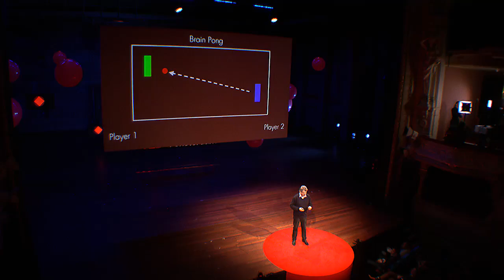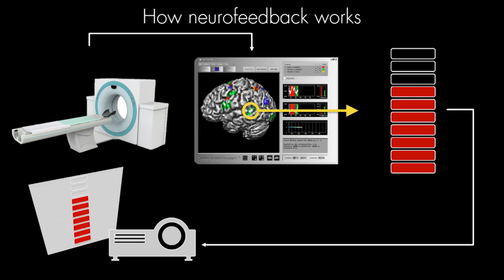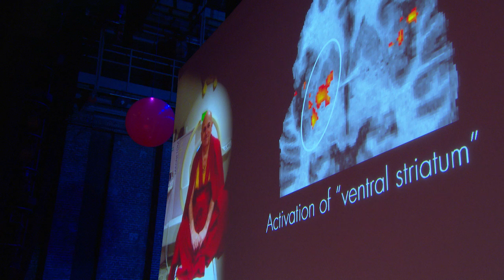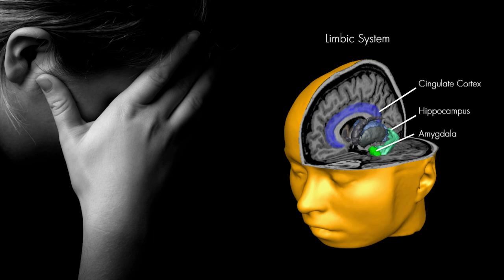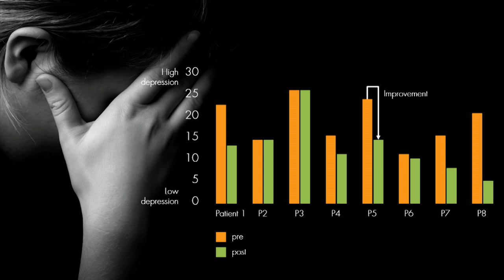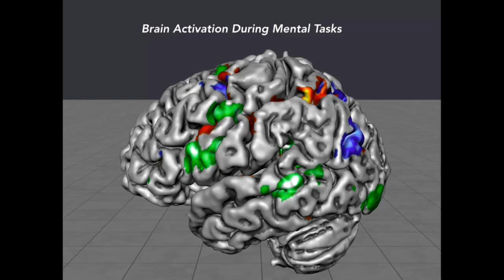MRI scanning to make you feel better | Rainer Goebel | TEDxAmsterdam 2014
Rainer Goebel has two big passions in life – computer programming and the human brain. And by following both his passions and combining them, Goebel has managed to create something pretty path breaking.

Goebel and his team have developed an advanced software system for the real-time analysis of functional MRI brain scans. He scans the brain and analyzes brain activity in the regions of the brain related to the problem of the patient. The patient is shown this neuro-feedback real-time through a brain-computer interface. Through this feedback, a severely depressed person can visualize how his brain activity influences the way he feels and the way he can control these emotions by personally activating or de-activating activity in relevant parts of his brain, with  astonishing results. Goebel also shows us the different neurological responses of different people, from one of the happiest men in the world to a girl with locked-in syndrome.

Recently it was shown that fMRI neurofeedback training not only enhances voluntary control over brain regions but may also have a significant therapeutic effect for patients suffering from neurological and psychiatric diseases such as manic depression and Parkinson's disease. Through funding from the European Union, now more and more hospitals will be able to use the technique to find out whether it can help more patients with more complex diseases.